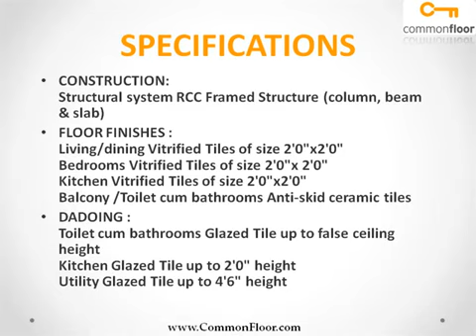Bella Tuscany Siena Chennai